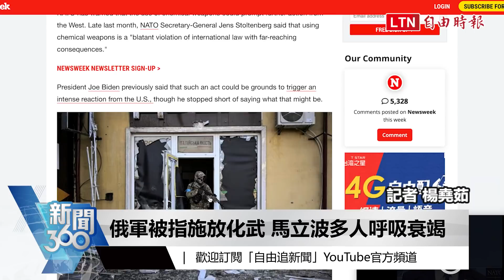新聞360》普廷急了祭化武戰？專家：俄軍這點踩紅線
0:00 新聞360今日預告
0:22 戰爭罪行加一筆? 俄軍疑在馬立波放化武
1:01 俄軍被指施放化武 馬立波多人呼吸衰竭
2:15 施暴平民､施放化武 俄羅斯軍頭前科累累
3:18 俄軍踩國際紅線? 澤倫斯基警告恐怖升級
4:24 奧總理訪俄 批普廷"陷入堅持戰爭邏輯"

---看更多報導---